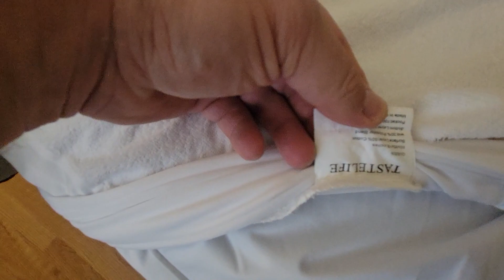Review for TASTELIFE Queen Mattress Protector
Check this Amazon link for the current price